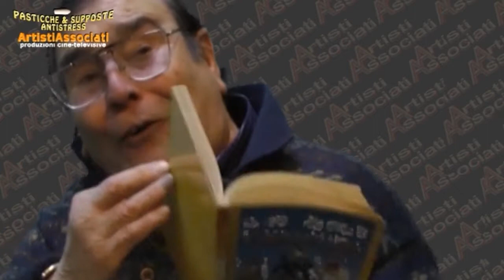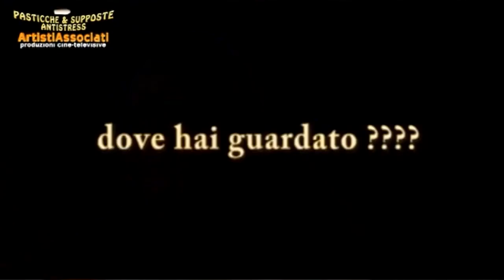ERRORI SET di PASTICCHE e SUPPOSTE ANTISTRESS n°2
Una piacevole carrellata di  castronerie sul  set  .